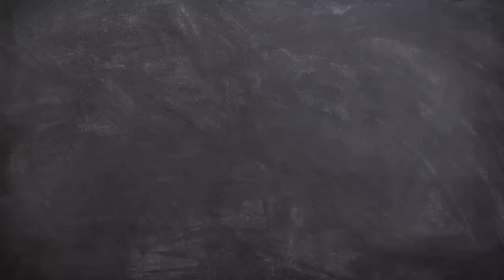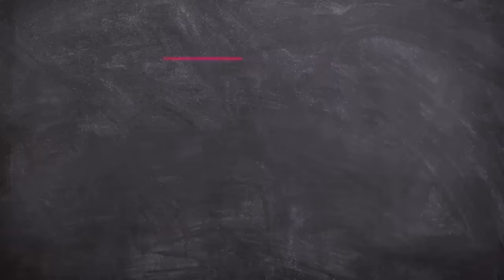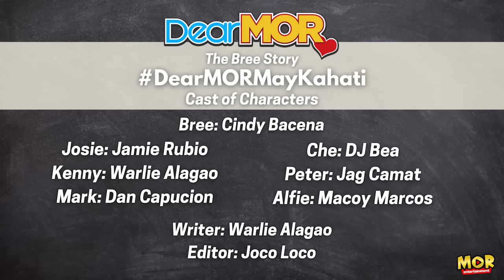Dear MOR: "May Kahati" The Bree Story 10-06-22